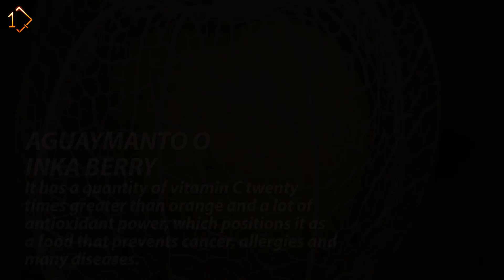INKA CULTURE | Inka food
Inka food tresspassing frontiers!
Find it in our App 1QOSQO ...